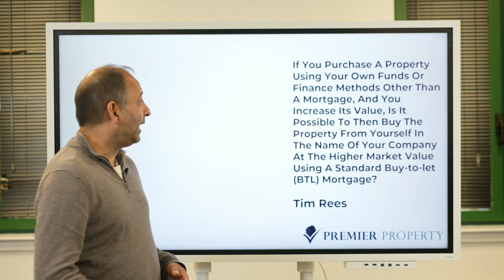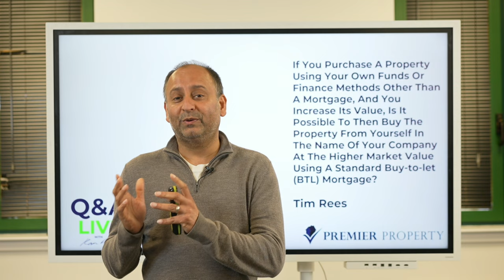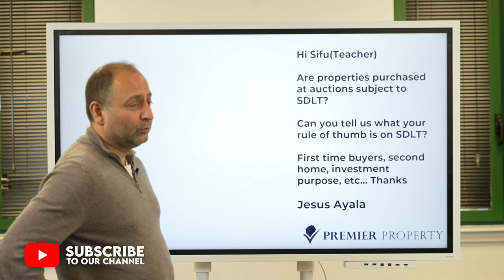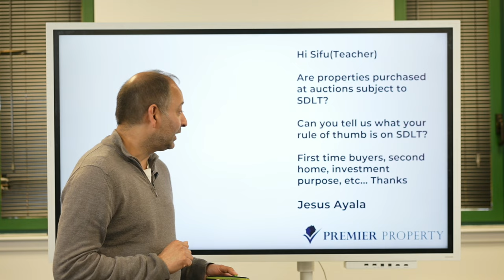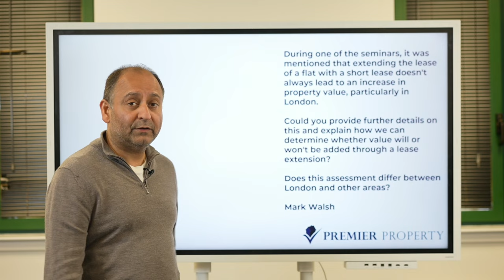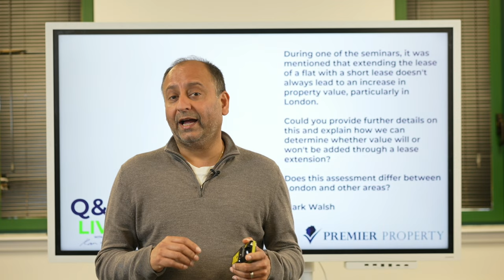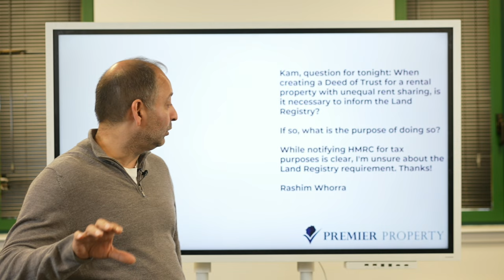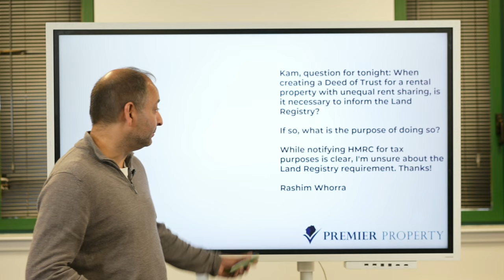Property Q&A - Finance | Listed Buildings | SDLT | Deed Of Trust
How You Can Get In To Permitted Development & Development In 2023

✅How to Find Permitted Development & Development Deals That Are Profitable
​✅How to Fund Permitted Development & Development Deals With Ease
✅How to Flip and/or Hold Permitted Development & Development Deals So You Have Multiple Exit Strategies
✅​How to Future Proof Your Permitted Development & Development Deals so your investing is safe, secure and sustainable.

Questions:
00:00 | Intro
00:20 | Purchasing Property
01:42 | Listed Buildings
02:47 | SDLT
05:38 | Title Split
07:24 | Deed Of Trust

Learn property investing and developer topics and get updates for opportunities in 2022 today.

Access the knowledge YOU NEED to reach YOUR FINANCIAL FREEDOM figure and to scale your property business!

The #1 Source For Up-To-Date Property Information & Strategies (That Actually Work) for more FREE resources and events which will enable you to reach your property investing goals - giving you the tools and the network you need to reach your financial freedom

The property market changes constantly. That’s why we’re here. With the help of our Founder Kam Dovedi and the Premier Property community, we stay up-to-date on all the latest trends & changes happening in the property market, from newest & fastest cashflow accelerating strategies, to Tax changes, to how you can create a safe, secure and sustainable income.